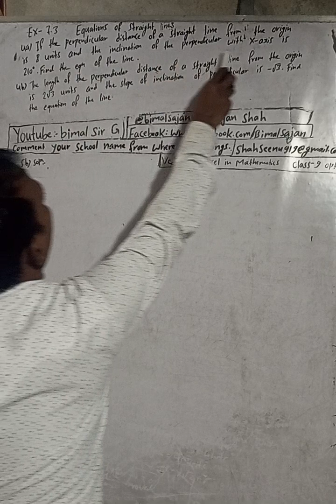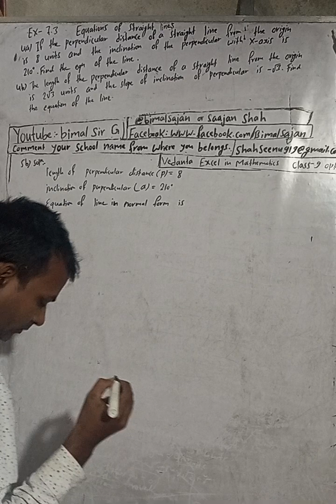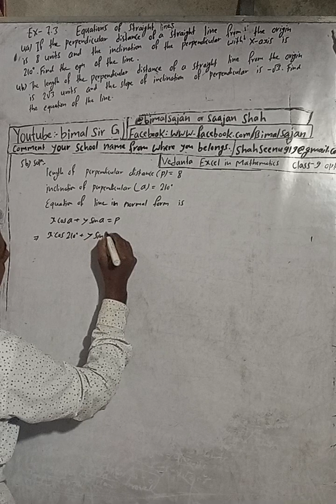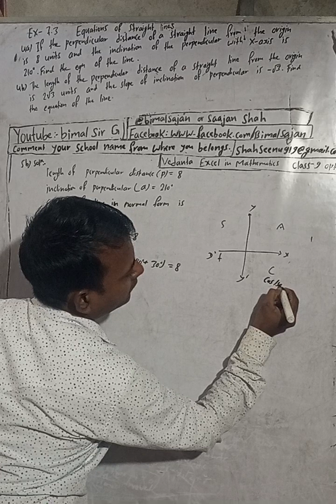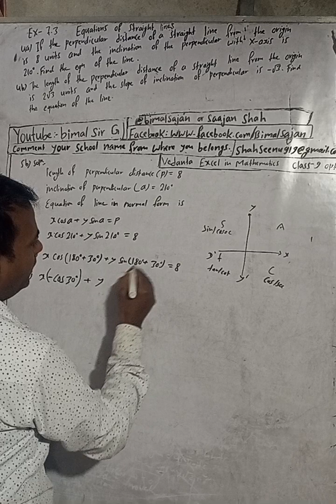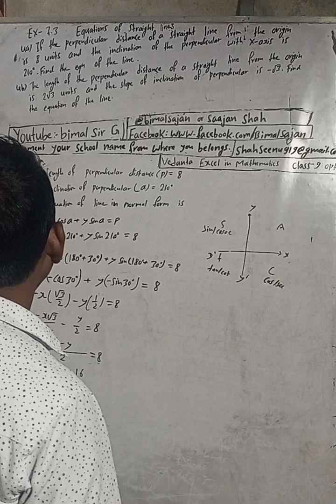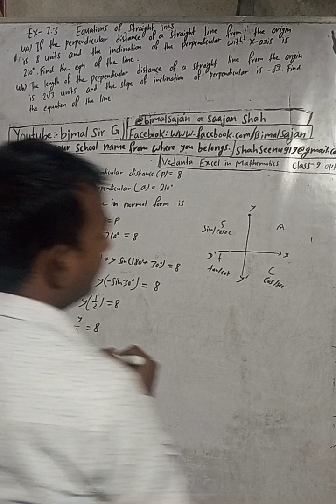Opt class 9 Ex- 7.3 Q4a) Equations of Straight lines | Vedanta optional mathematics class 9 and 10 s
Opt class 9 Ex- 7.3 Q4a) Equations of Straight lines | Vedanta optional mathematics class 9 and 10 solution